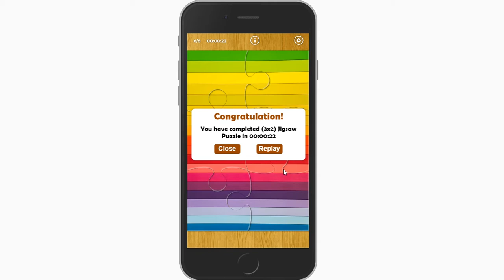Jigsaw Puzzle Experience: Rotation